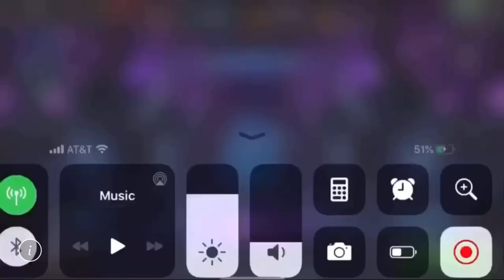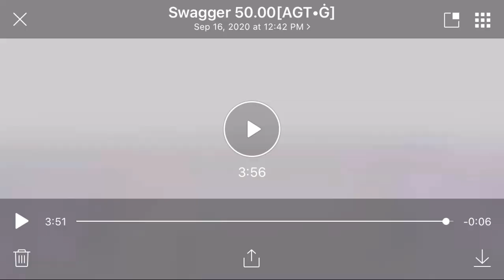This Was IMPOSSIBLE 6-Star Luck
Congrats again to Swagger for this impossible luck!